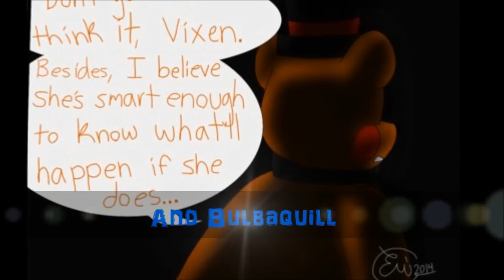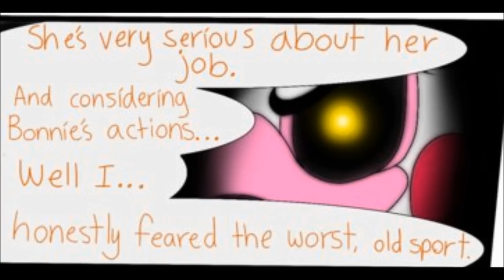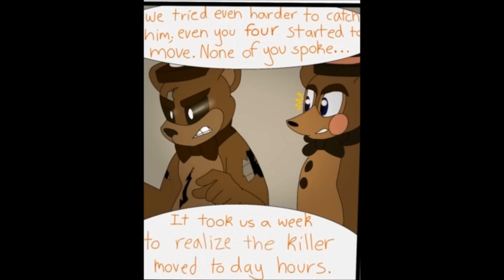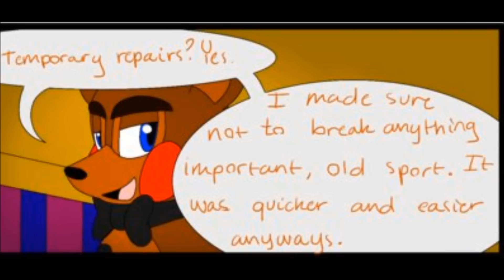FNAF Out With The Old Group Dub Pt 2 **OUTDATED**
So the story continues. Toy Freddy decides to introduce himself to Freddy and they chat until the others want a way out...